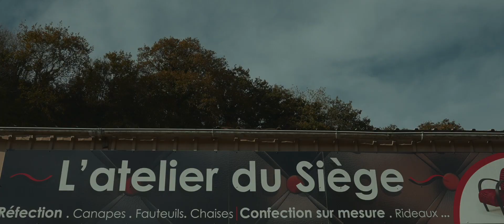Unique et proche : L'atelier du siège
🛋️❤️ La Ville de Cherbourg-en-Cotentin vous emmène à la découverte de ses talents de proximité. Vos commerçants et artisans vous content en images leur savoir-faire. Au tour de l'Atelier du siège de vous montrer ses coulisses. Qu'ils viennent d'un théâtre, d'un restaurant ou de votre salon, les meubles d'assise y retrouvent une nouvelle jeunesse. Garniture, ressorts, tissu, clous... tout peut être changé par les mains expertes de l'atelier.

🎥 François Dourlen

À l'heure où certains de vos commerçants de proximité ferment leur boutique car considérée comme non-essentielle, il est plus que jamais indispensable de soutenir vos petits commerces. Comme lors du premier confinement, beaucoup d'entre eux vont s'adapter pour continuer de vous servir. D'autres devront attendre l'autorisation de rouvrir. Consommons à proximité !